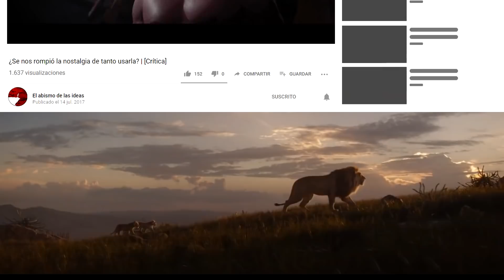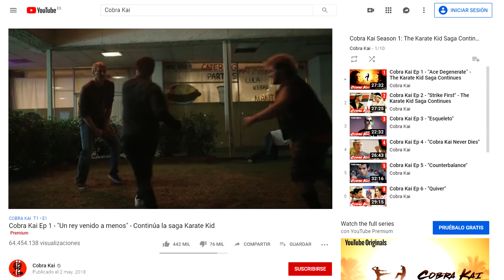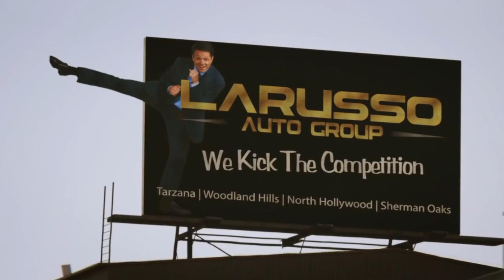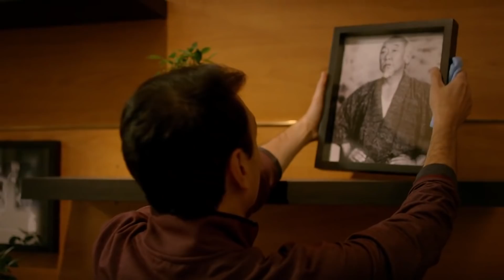COBRA KAI: La nostalgia nunca muere [CRÍTICA]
Nadie la esperaba y, sin embargo, hace un año YouTube presentó una serie secuela de la mítica saga de Karate Kid. Y contra todo pronóstico, cuando este anuncio solo parecía otro burdo movimiento de aprovecharse de la nostalgia y la fiebre ochentera de los últimos años, va y ocurre lo inesperado...

¡Cobra Kai mola!

|| - [Este vídeo está libre de spoilers] - ||

· El guion de este vídeo ha sido extraído de uno de mis artículos para la web La piedra de Sísifo

⌚Marcas de tiempo del vídeo

00:00 - Introducción "La nostalgia vende"
01:46 - The Karate Kid ha vuelto con "Cobra Kai"
04:18 - Las virtudes de Cobra Kai
07:31 - Conclusiones
08:47 - Créditos

¿Dónde descargo mi música?

Gracias :)

All footage, music, & images used belong to the respective companies.